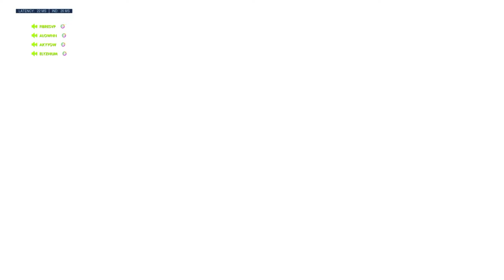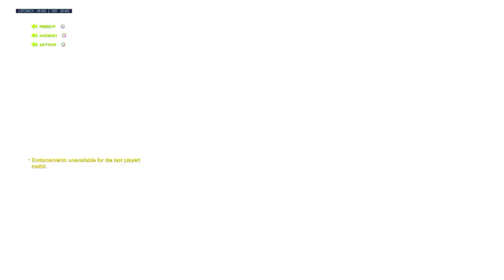Scrim Nano Me vs BMC #2 (Part 1)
Map 1 (King's Row) et Map 2 (Hanamura)